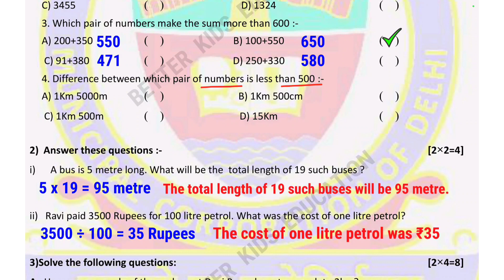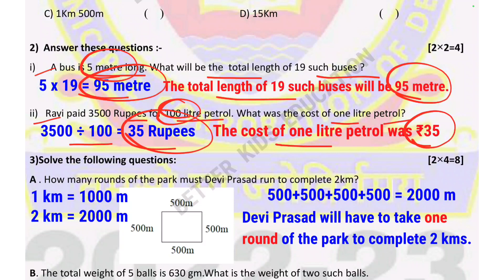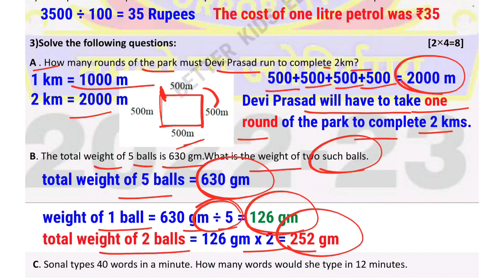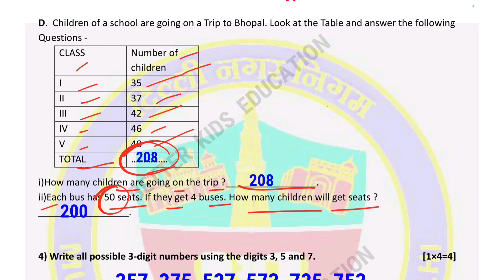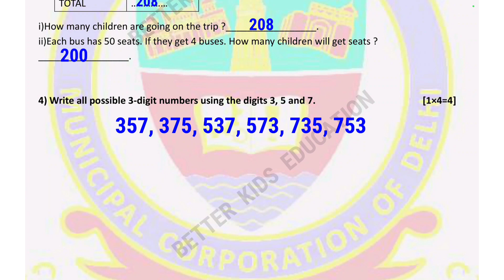Class 4 Maths Assessment 2 || class 4 Maths test paper with solution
Class 4 Maths Periodic Assessment 2 || class 4 Maths paper with solution || class 4 Maths Assessment